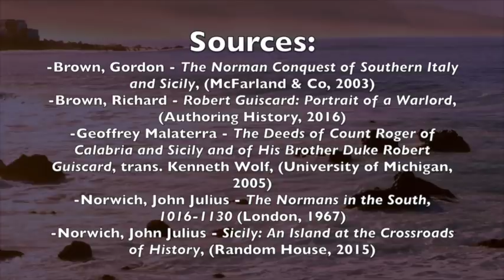The Norman Conquest of Sicily - Part 6: Count Roger vs. the Emir of Syracuse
Documentary on the Norman conquest of Sicily. Roger of Sicily must deal with a counter-offensive from the Emir of Syracuse. Get my book about the Crusades:

Arab Uprisings in Norman Sicily: Count Roger vs. the Emir of Syracuse